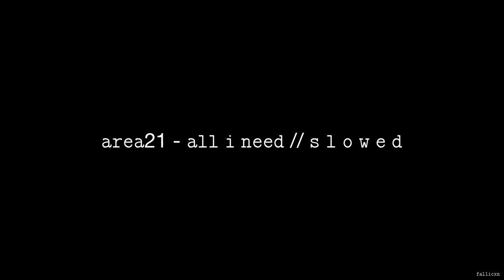AREA21 - All I Need // S L O W E D